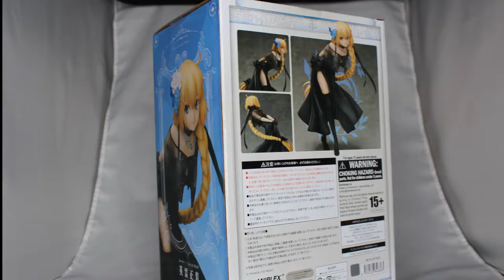[Fate/Grand Order] Ruler Jeanne d'Arc 英霊正装Ver Figure review(Unboxing ルーラー ジャンヌ・ダルク ANIPLEX+)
[Fate/Grand Order] Jeanne d'Arc 英霊正装Ver Figure review
ルーラー ジャンヌ・ダルク ANIPLEX+
Please entry the channel.